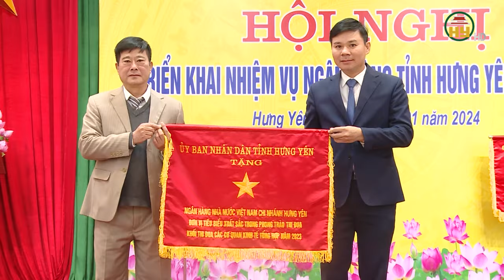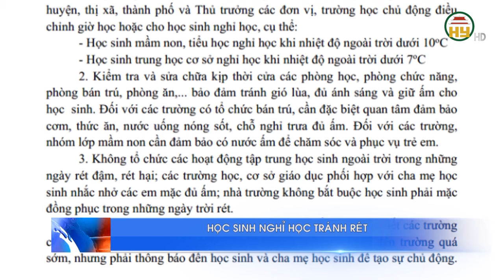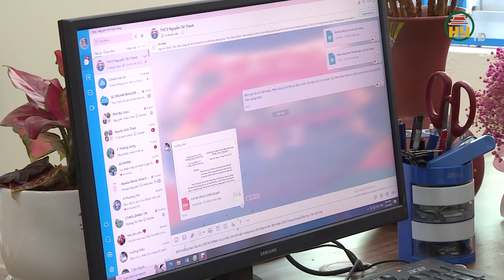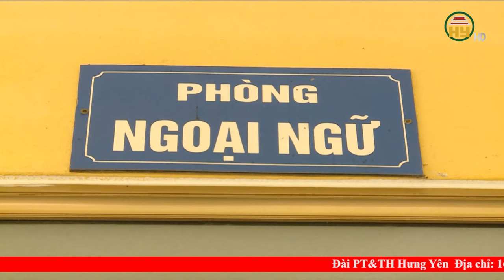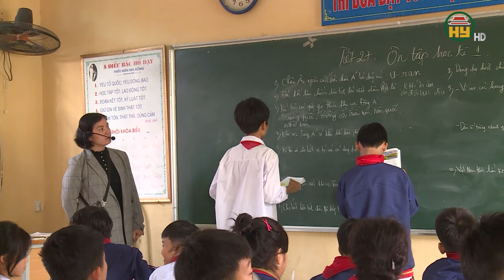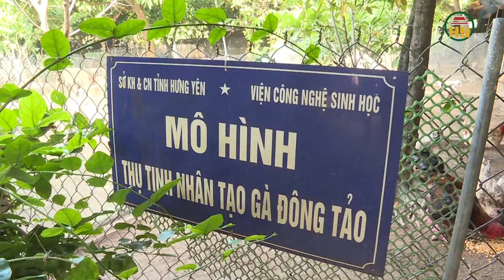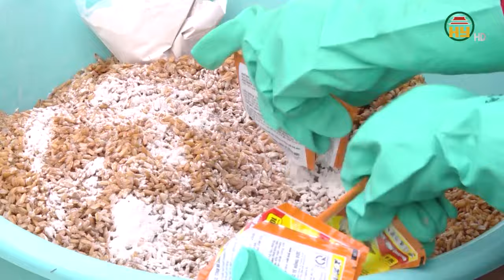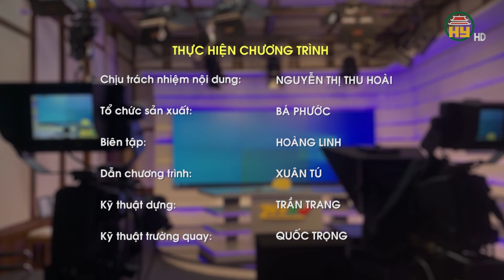Thời sự Hưng Yên thứ 3 ngày 23/01/2024